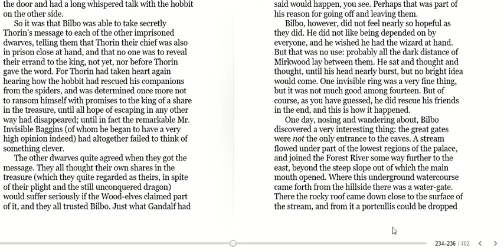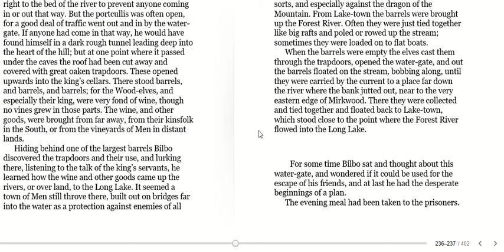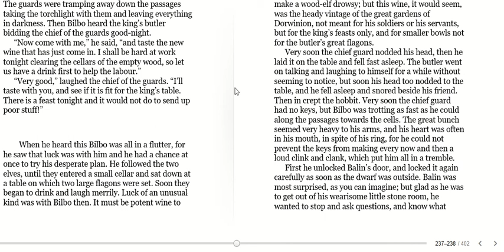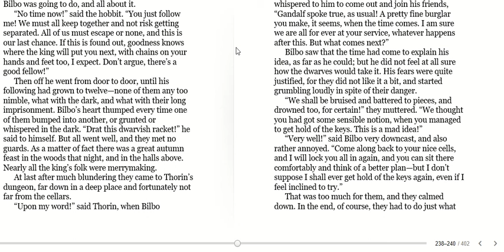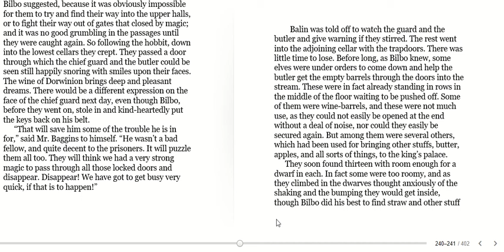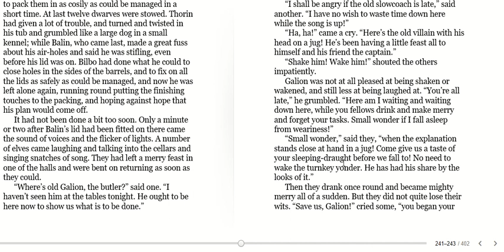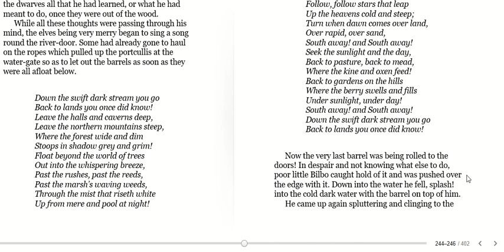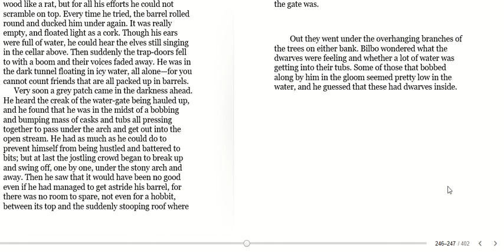Year 6 - Reading - 11.02.2021